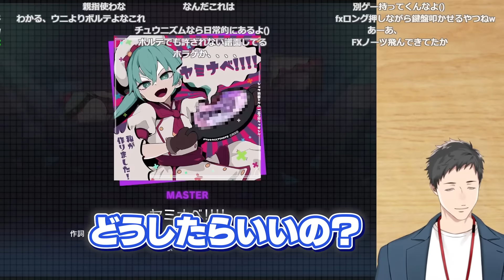初の速度変化を積んだ『ヤミナベ!!!!』の最凶譜面に挑む社築【プロセカ/にじさんじ/切り抜き】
◎アーカイブ
　【プロセカ】遂に速度変化導入…最高難易度楽曲ヤミナベにボコボコにされる配信【にじさんじ/社築】

◎関連動画
　新曲の濃すぎる譜面に腕を破壊されかけ、２本指でフルコンできるbotと化す社築

―📚目次―――――――――
0:00 EXPERT初見プレイ
0:52 MASTER初見プレイ
1:47 ボルテみたいな譜面
2:50 回復増設
3:38 未知のエリア
4:46 ノーツ速度調整
5:54 クリアテイク
8:09 エアロバイク並みの疲労